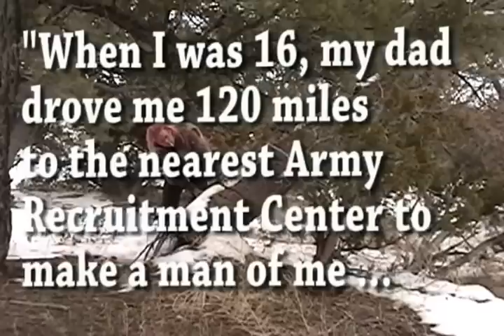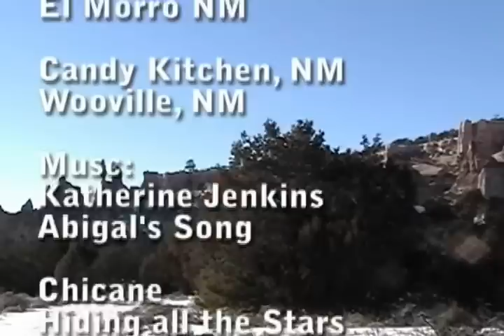The zms in winter show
Wood runs breathtaking scenery, amazing people. Zuni Mountain Sanctuary in the depths of winter